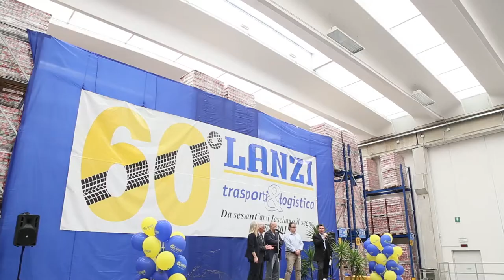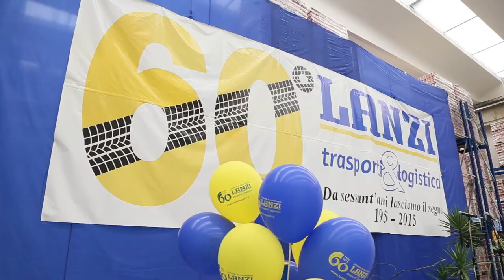Lanzi Trasporti compie 60 anni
È una storia di dedizione, impegno, serietà e continua ricerca dell’innovazione quella che ha portato l’azienda della famiglia Lanzi a festeggiare il 60° anniversario dalla fondazione dopo aver percorso milioni di chilometri con un carburante speciale: la passione.